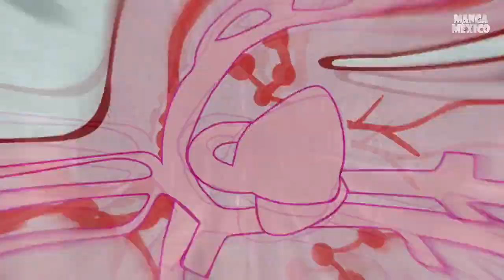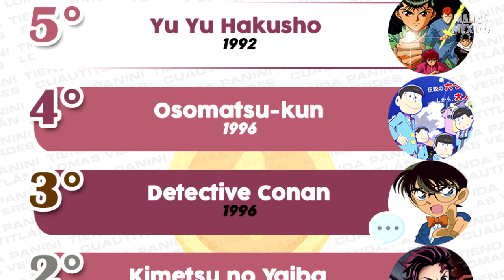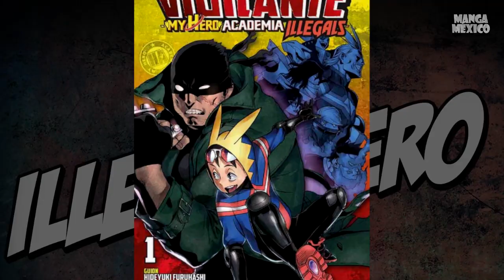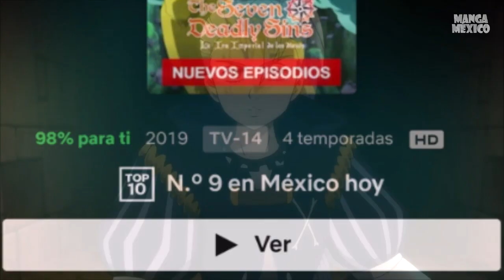TOONAMI VUELVE A LATAM / CANAL ANIME OFICIAL EN YOUTUBE / NO MÁS ACT AGE | Noticias Anime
Llega el Hayai de la semana con muchas noticias anime y manga emocionantes :3 ¿Cuál les gustó más? ¡Ikimaaasu!~♡ | ¡¡ÚNETE COMO MIEMBRO!!

🎧 Hamatora OP Flat - gigitbantalcrew cover ft. Lemon

🎧 Subete ga F ni Naru ED - Nana Hitsuji - gigitbantalcrew cover ft. Leon